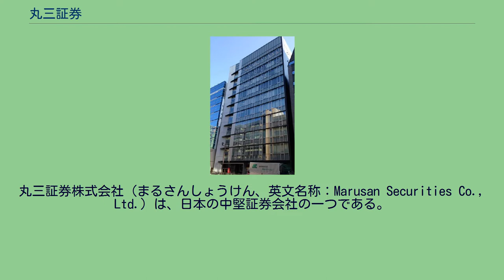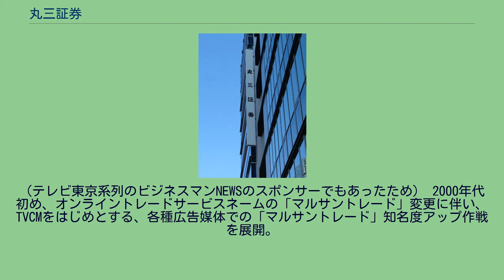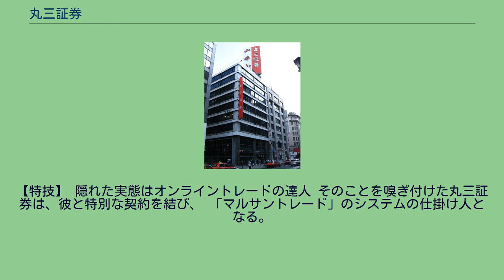丸三証券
丸三証券株式会社（まるさんしょうけん、英文名称：Marusan Securities Co., Ltd.）は、日本の中堅証券会社の一つである。
日本生命と親密。
藍澤證券、岩井コスモ証券、水戸証券、東洋証券、いちよし証券、極東証券と並ぶ、中堅証券会社に位置づけられる。
1910年（明治43年）、丸三多田岩吉商店として創業。
創業者が友人の三人だったことから丸三という商号がつけられた。
オンライントレード専用のソフトウェア「疾風（はやて）くん」には自動更新株価機能がある。
1909年（明治42年）12月東京兜町で、それぞれ証券会社を営んでいた親友三人が各一万円ずつ出しあって新たな証券会社をスタートさせ、社名は資本金が三万円だったことにちなみ「丸三商店」とした。
出資者、経営者も三人ずつだったことで「三」には縁の深いものがあった。
設立の翌年から名称は、代表者の名前をとって「多田岩吉商店」に。
その後「吉田政四郎商店」「長尾秀一商店」と変更されるも、屋号は丸三、店章は丸印の中に同じ長さの三本線が描かれたデザインが踏襲された。
また、昭和31年から本格的な大学卒業者の採用を開始。
同時に社章を作成。
株主、経営者、社員の三者が一体だという意識を表す意味から「三重まる」とした。
【東京】 【関東】 【東北】 【北陸】 【中部】 【関西】 【中国】 【九州】 同証券大阪支店の20歳代の女性社員が、キャピタルパートナーズ証券大阪支店に転職し勤務していたかつての上司らに対し、自らの顧客の個人情報を多数漏洩していたとして、2009年（平成21年）9月1日に逮捕された。
この女子社員は、キャピタル・パートナーズ証券への転職を考えており、その際に、その元上司から、売上の3割をもらう条件で、顧客の紹介を依頼された模様。
同証券は同年1月に、この女性社員を懲戒解雇とし、大阪府警に告訴していた。
1980年代後半から1990年代にかけて自然をテーマにしたTVCMを放送していた。
（テレビ東京系列のビジネスマンNEWSのスポンサーでもあったため） 2000年代初め、オンライントレードサービスネームの「マルサントレード」変更に伴い、TVCMをはじめとする、各種広告媒体での「マルサントレード」知名度アップ作戦を展開。
高嶋政伸を起用し「まるさんは、オンライン上にいる。編」「まるさんはiモードにもいる。編」等シリーズ化され放送された。
丸三証券が提供するオンライントレードサービス"マルサントレード"のキャラクター。
まるさん　のプロフィール 【年齢】 34歳 【職業】 会社員　新聞社デイリー新聞に勤務 【性格】 妻と小さな子供ひとりの3人家族 極めて平凡な生活を送るまじめ一筋の堅物な人物 が、しかし。
【特技】 隠れた実態はオンライントレードの達人 そのことを嗅ぎ付けた丸三証券は、彼と特別な契約を結び、 「マルサントレード」のシステムの仕掛け人となる。
そのホームページ上にはまるさん自らがキャラクターになって登場している。